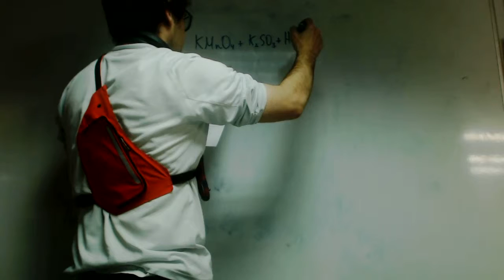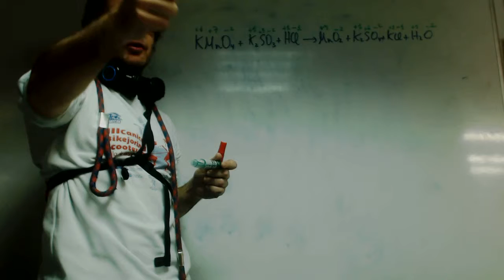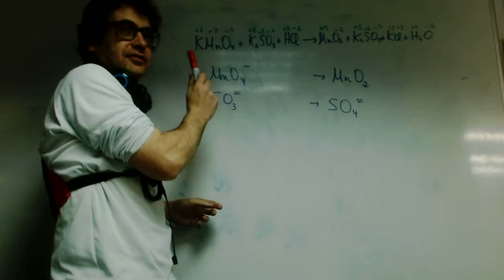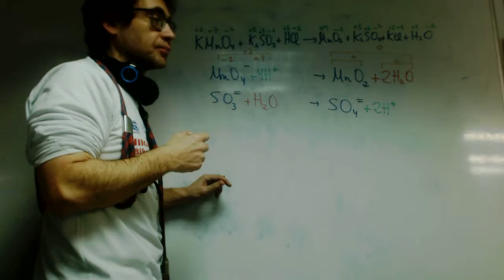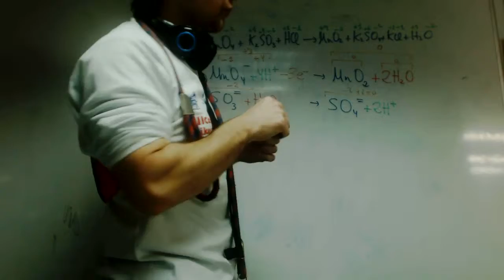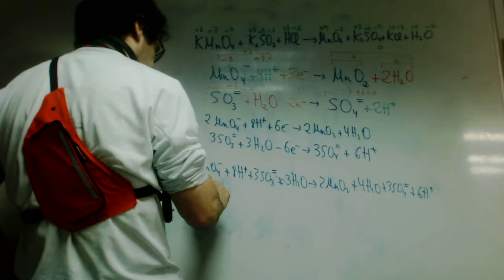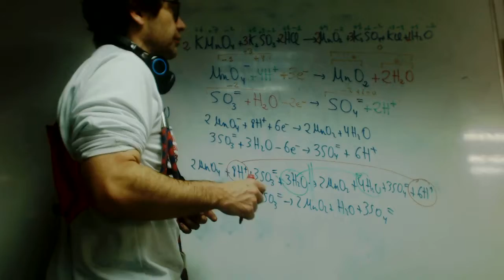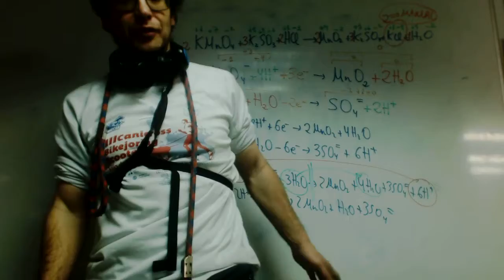Ajuste en medio ácido Quimica 2 Bachillerato Carolina Academia Usero Estepona